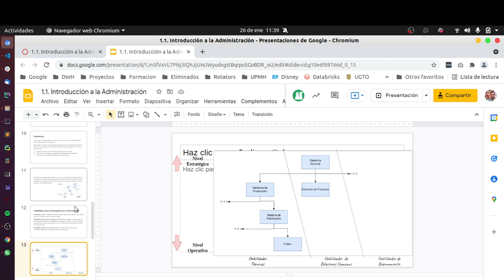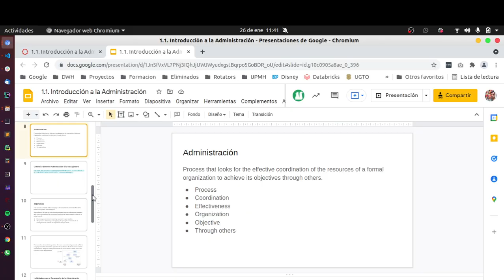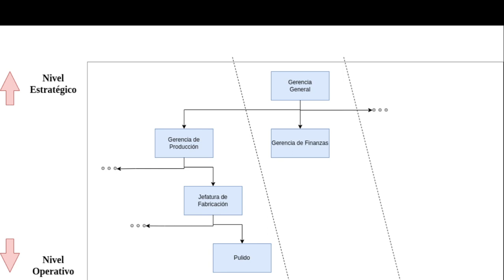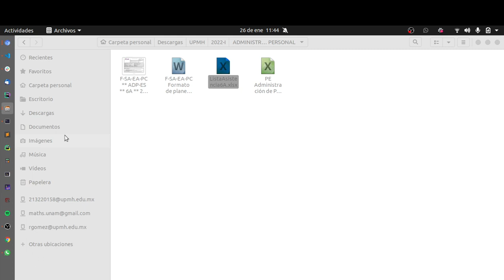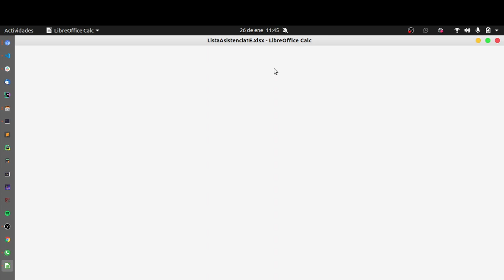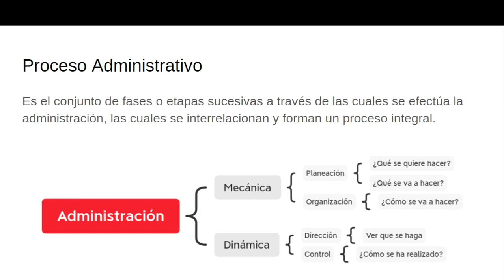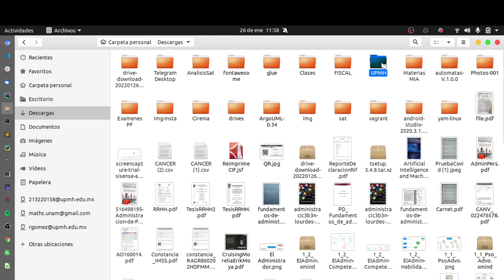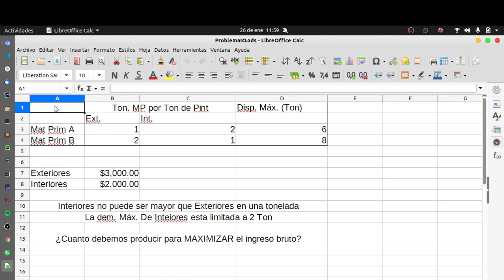Fund. Admin. - 26/01/2022 - 1E